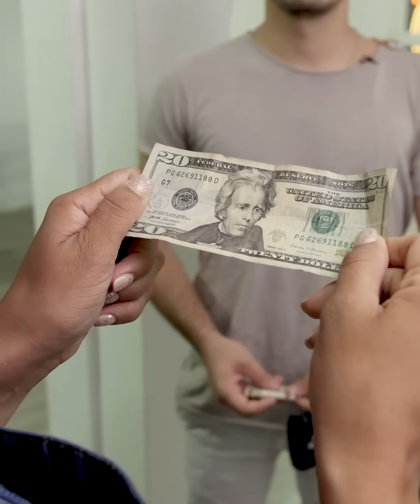Todos se aprovecharon de la chica ciega, Excepto el pollo😥